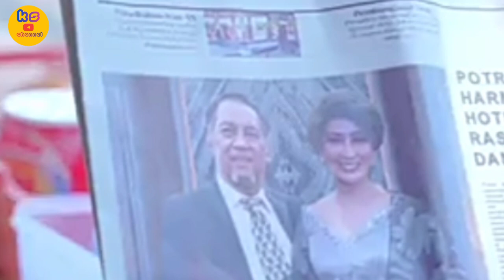PAK HENDRA TEROR BU LIDYA / SATU CINTA DUA HATI SCTV HARI INI 21 SEPTEMBER 2023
Satu cinta dua hati
Ulasan satu cinta dua hati
Satu cinta dua hati hari ini
Satu cinta dua hati full episode
Satu cinta dua hati full movie
Informasi seputar satu cinta dua hati
Prediksi satu cinta dua hati
Satu cinta dua hati episode terbaru
Sinetron SCTV
SCTV
Sinemart ph
Salwa
Ridho
Fahri
Nayla
Fero
Alisa
Fathan
Arsya

Satu Cinta Dua Hati merupakan sinema elektronik atau sinetron yang digarap oleh rumah produksi EssJay Studio dan SinemArt yang akan tayang perdana pada tanggal 17 Juli 2023 pukul 16:45.
Sinetron yang mengusung genre konflik rumah tangga ini akan di bintangi oleh.
Titi Kamal,lucky perdana, Rifky Balweel,Annisa kaila,
Rasya hidayah, leonyvh,boy Hamzah dan juga zeidmujib Yahya.